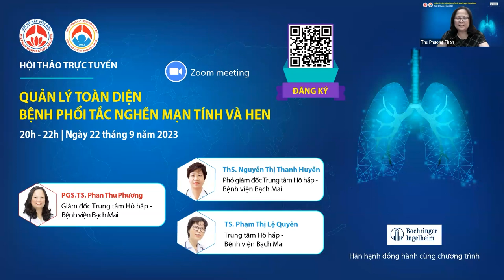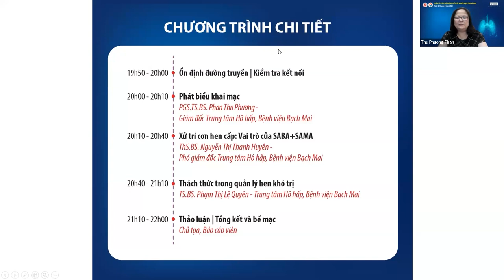22.9.2023 - Khai mạc